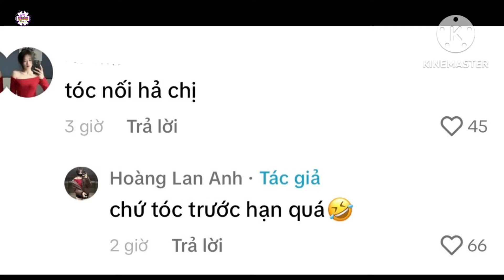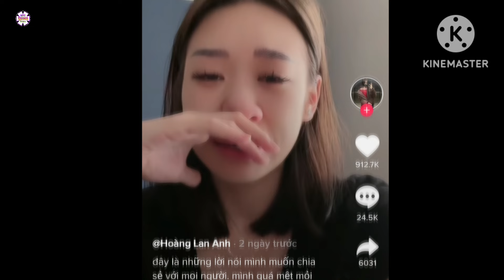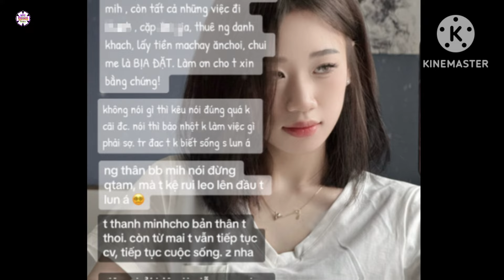TikToker Hoàng Lan Anh "giải hạn" sau loạt ồn ào, diện mạo mới đầy ấn tượng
Chủ kênh TikTok ẩn danh "bóc trần" nhiều quá khứ chưa được xác thực của hot TikToker Hoàng Lan Anh đến nay cũng đã im hơi lặng tiếng, không còn nhắc về cô nàng nữa. Hot girl 2004 như để "giải hạn" đã có động thái mới khiến nhiều netizen chú ý.